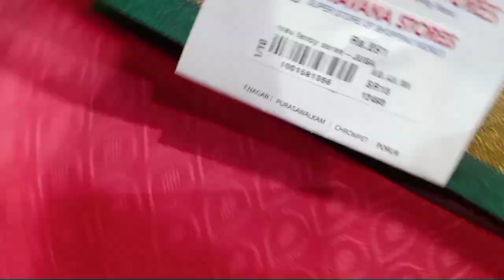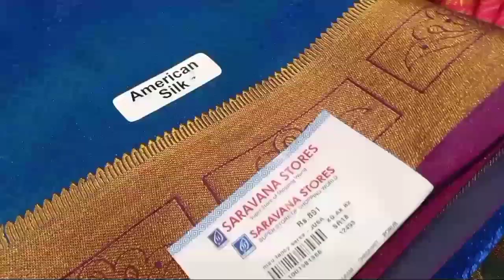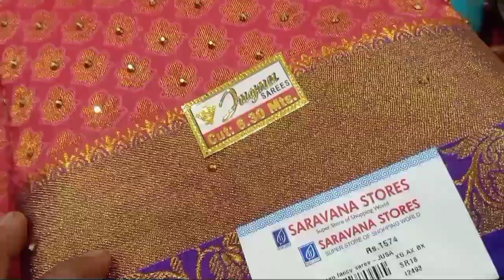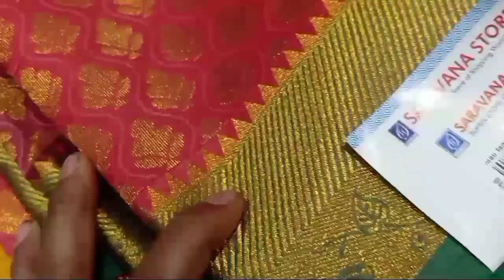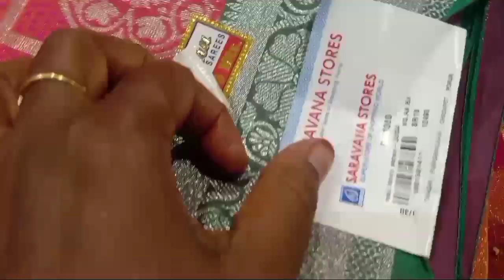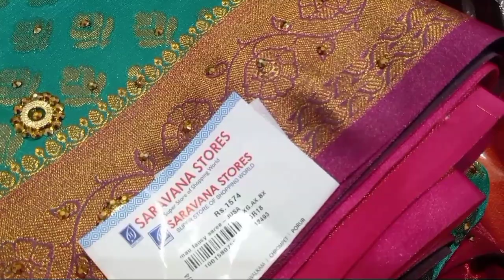Diwali. New silk sarees collection with price//Chrompet Saravana stores sarees collection //